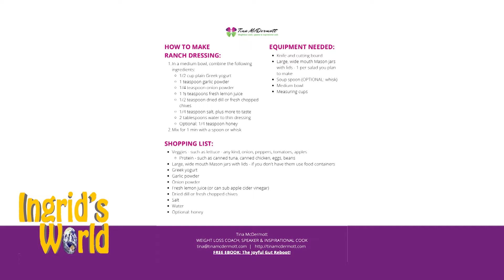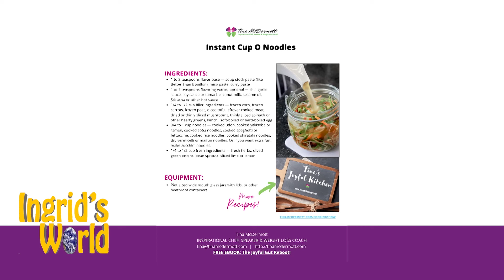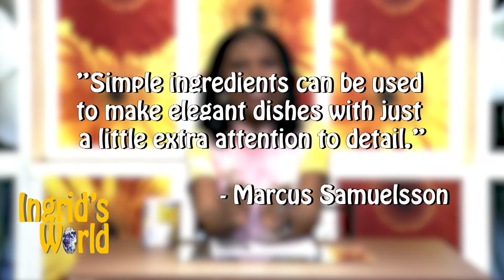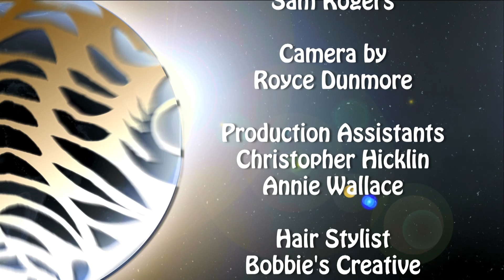Ingrid's World - Ep. 114 -Tina McDermott, Inspirational Chef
Learn how to cook fantastic and delicious food now with Tina McDermott!